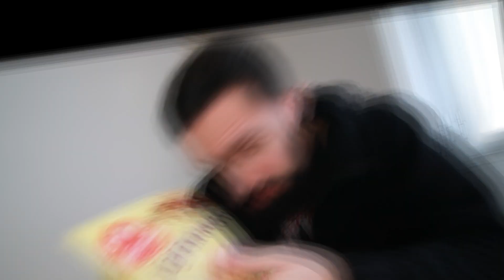Crok'n'Nuts - Biscotti Carrefour Sensation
Ciao ragazzuoli, oggi assaggeremo i Crok'n'Nuts suggeritemi dal buon Guido Aliverti (Hinimation Studio), vi lascio il suo canale YouTube qua
Se non lo conoscevate, CONOSCEVETETETELO!
Buona Visione!